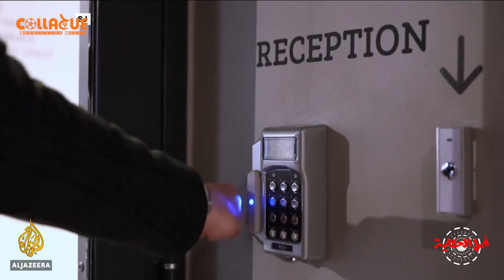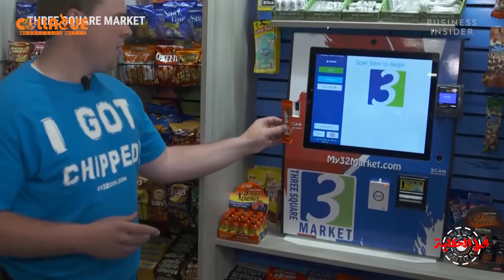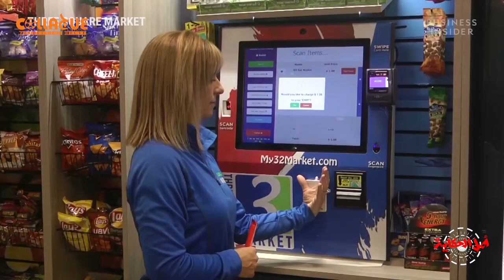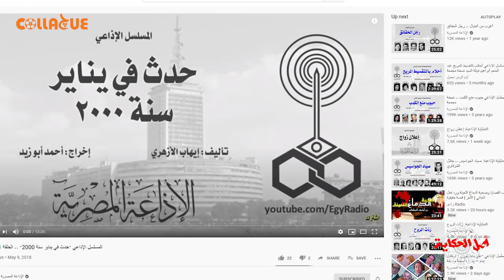أصل الحكاية: اللمبى 8 جيجا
تعرف أنك كمان كام سنة مش حتحتاج تذاكر،
المعلومات حتوصل لعقلك بدون مجهود.
و مش حتحاج تسافر،
لأن الأماكن كلها حتكون متخزنة فى دماعك،
و أنك حتقدر تعمل كل حاجة بأشارة من كف أيدك.
هل سمعت عن أول أنسان فى التاريخ أصابه computer virus؟
أصل الحكاية
تقديم: حنين الجندى
تصوير: محمد توحيد
إعداد و إخراج: شريف حسين